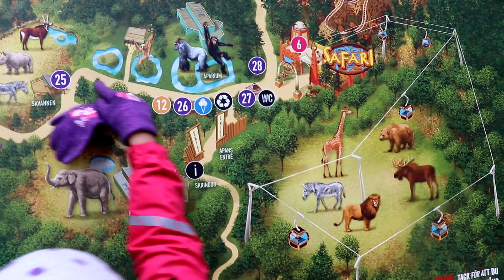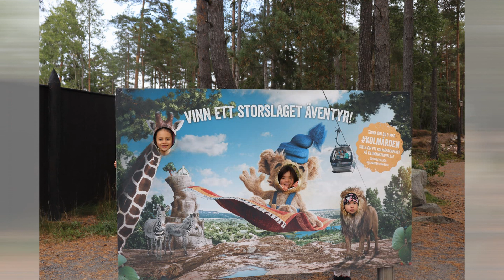Kolmården Wildlife Park 2021 | Djurpark in Sweden | Kolmården Zoo Part 1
We visited Kolmården last September 19, 2021 as our simple family bonding. Kolmården the largest zoo in Scandinavia.